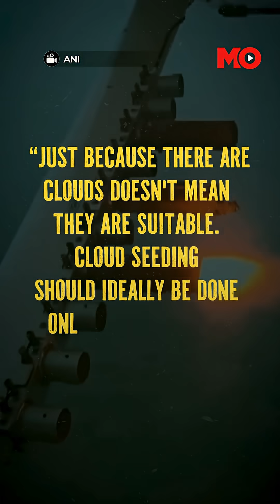Why Delhi’s Cloud Seeding Failed To Bring Rain | Mo of Everything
Despite two cloud seeding trials led by IIT Kanpur, Delhi saw no rainfall. Experts say the clouds lacked enough moisture and weren’t ideal for seeding. Critics questioned the timing of the experiment, while the government claimed it helped reduce pollution levels.

About the Channel:

Welcome to Mo – your ultimate destination for adventures, creators, and stories that celebrate the beauty of India and beyond!

Here, we dive deep into the little details that make life extraordinary. From uncovering hidden gems across India to amplifying the joy in everyday moments, we believe in chasing stories that inspire, connect, and spark curiosity.

Expect a mix of travel adventures, creative explorations, and heartfelt tales that bring meaning to the mundane. Whether it’s exploring a quaint village, capturing the pulse of local traditions, or sharing insights into life’s simple pleasures, we’re all about finding More of Everything.